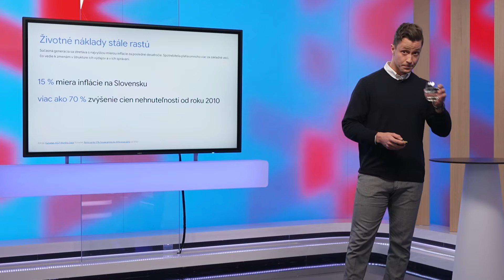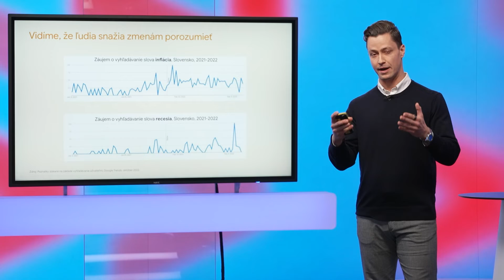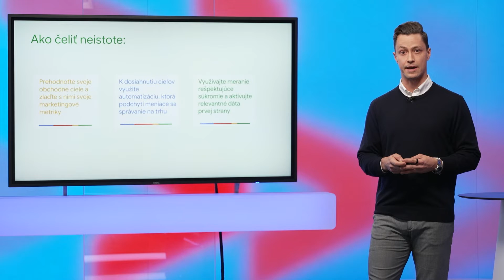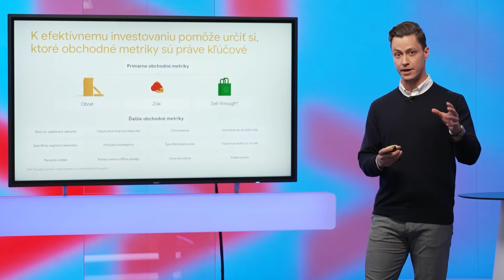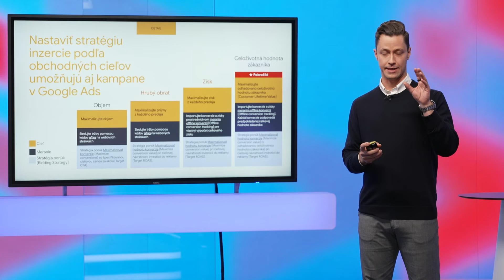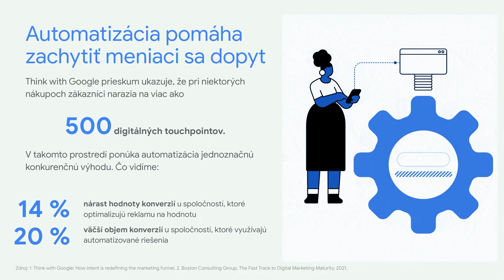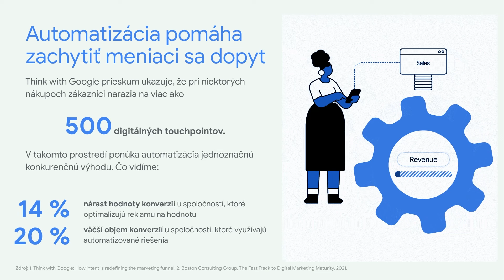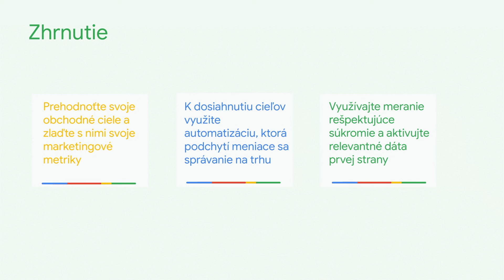Trendy v čase neistoty | Website Story IV. - ui42 & SLSP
Matej Ďuríček, Account Manager, Large Customer Sales v Google, pomáha slovenským a českým firmám naplno využívať potenciál Google Ads v súvislosti s aktuálnymi trendami na trhu. Pred pôsobením v Google získaval obchodné skúsenosti v rôznych typoch firiem, od začínajúcich startupov po medzinárodné korporácie.

ui42 & Slovenská sporiteľňa